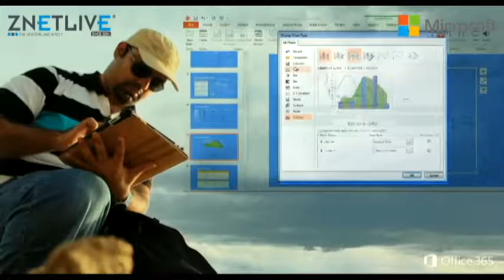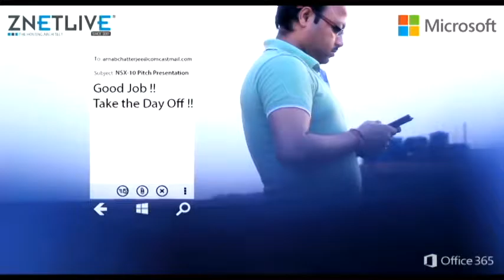A Beautiful Everyday with Microsoft Office 365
Clouds make a day beautiful!
Here Mr. Rishi Ray Chaudhary, AVP, Comcast Tech is revealing about how Microsoft Office 365 lets his employees work on their own and thus makes everyday a beautiful day! Want to have an insight into it?